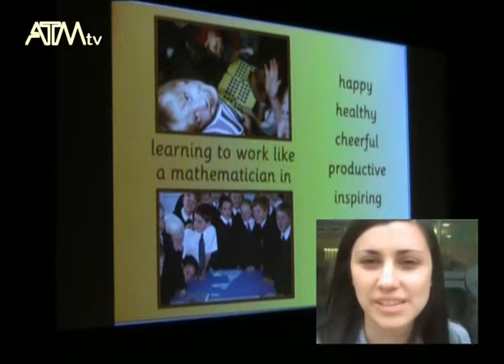ATM Conference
The annual conference of the Association of Teachers of Mathematics is widely regarded as the best value professional development for all stages of mathematics teaching and learning. With four days of workshop and seminar sessions, social events, exploratory opportunities and probably most important, the 'down time' between things when you can meet new people, new ideas and just chat with like-minded colleagues.